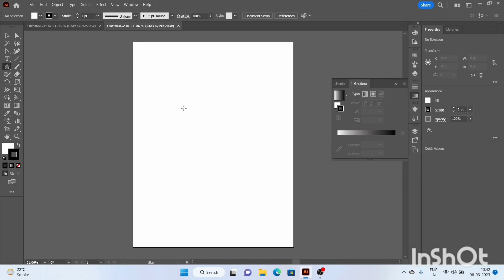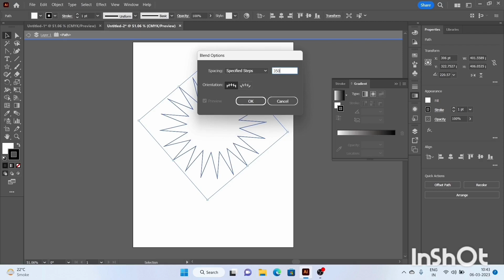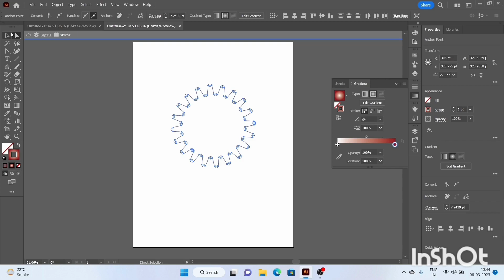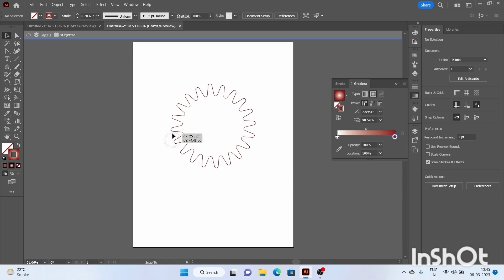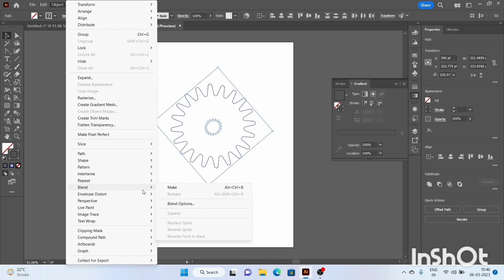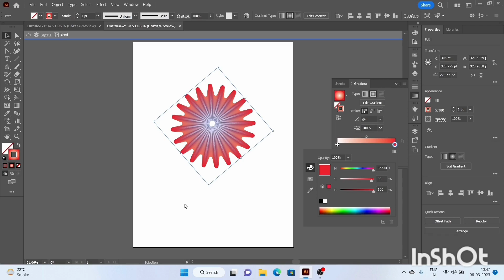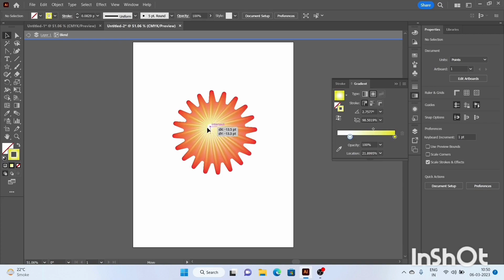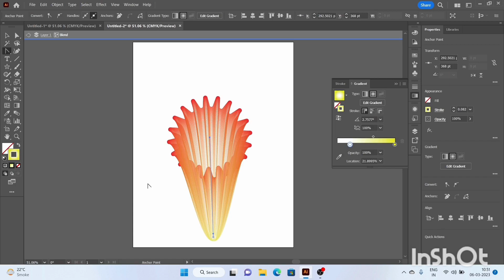How to make a flower using a blend tool - Adobe Illustrator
Looking to learn how to make a beautiful flower in Adobe Illustrator? Look no further! In this tutorial, we will guide you through the steps of using the blend tool to create a stunning flower.

With easy-to-follow instructions, you will learn how to draw circles of varying sizes and colors, duplicate and scale them, and then use the blend tool to create a smooth transition between each circle, resulting in a realistic-looking flower.

We will also show you how to add a stem and leaves to complete the look of the flower.

This tutorial is perfect for beginners who are new to Adobe Illustrator or anyone looking to expand their design skills. So grab your computer and join us as we create a beautiful flower using the blend tool in Adobe Illustrator.